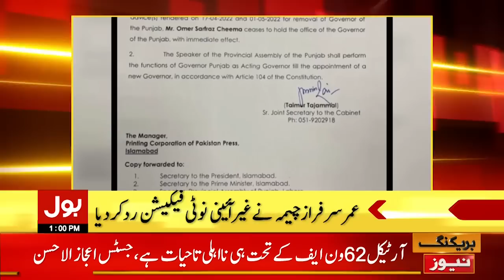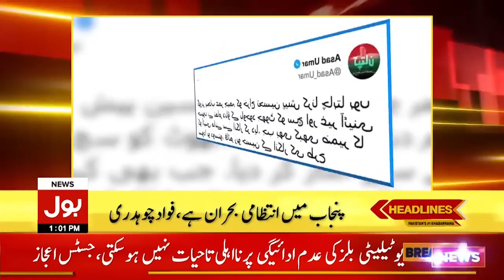Sami Ibrahim vs FIA | News Headlines at 1 PM | Islamabad High Court orders FIA